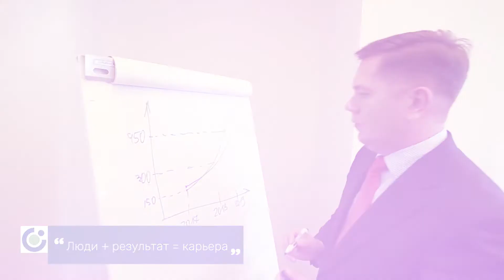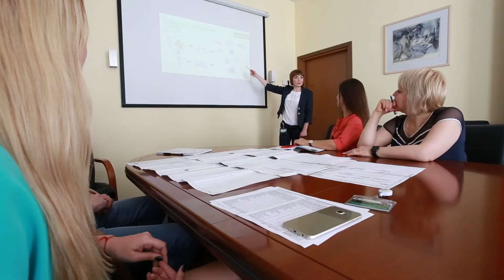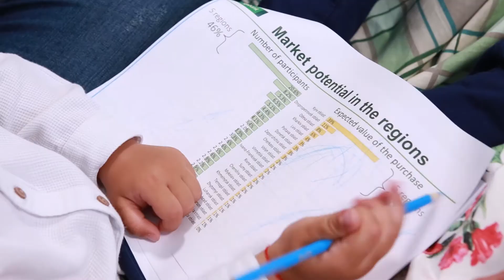OTP - BANK. Реклама.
Видеопродакшн: съёмки, монтаж промо, рекламы, муз.видео, корпоративных, документальных, свадебных фильмов. Киев.